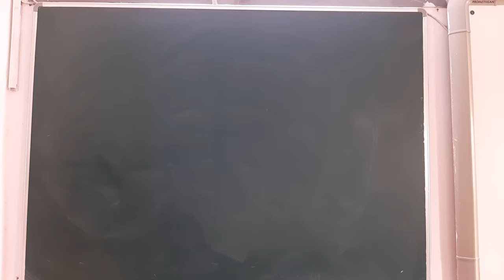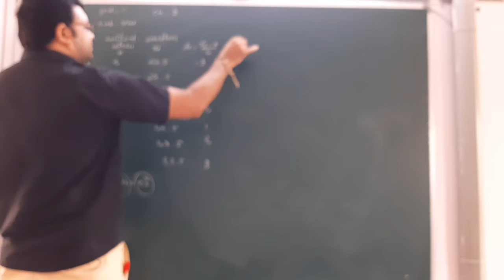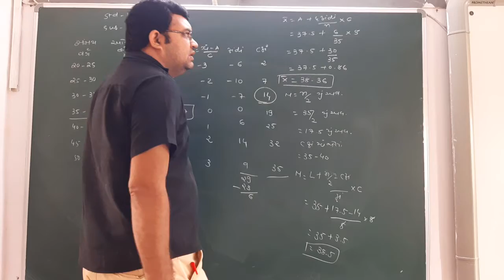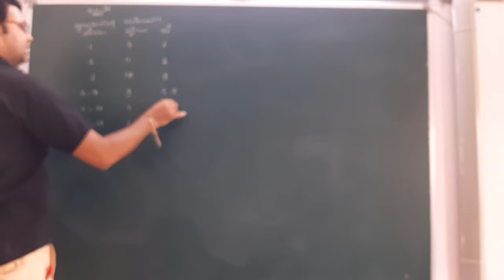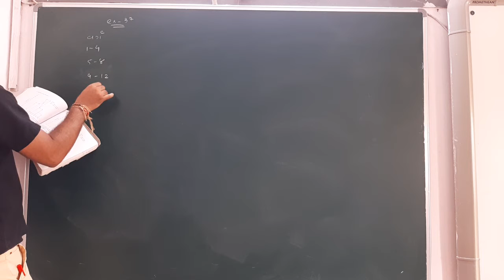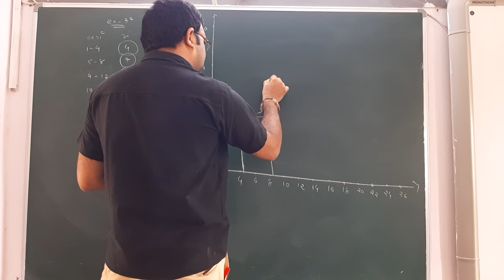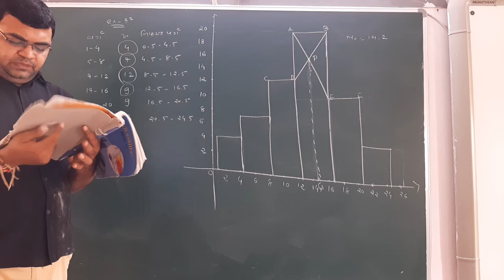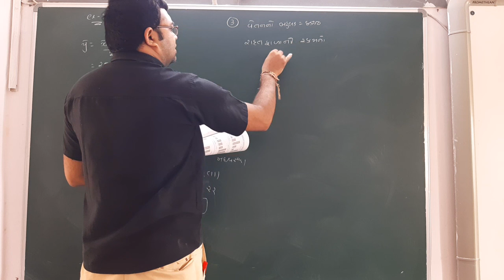17 December 2020(3)